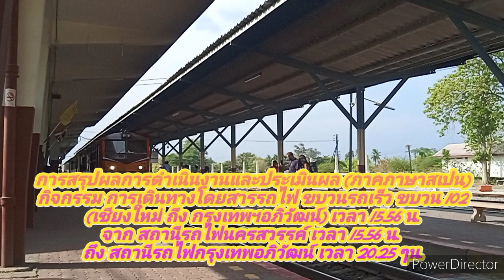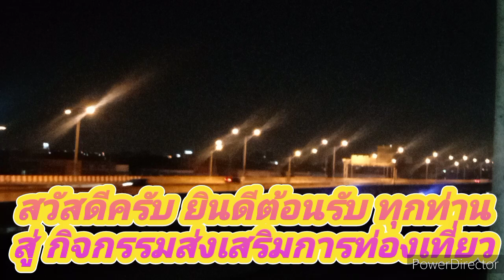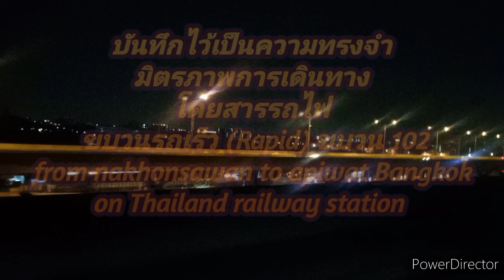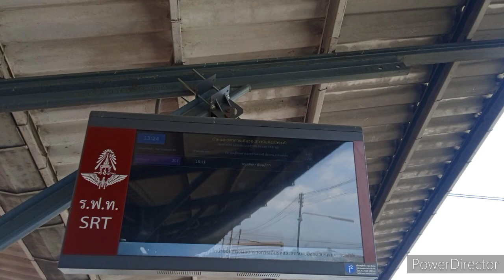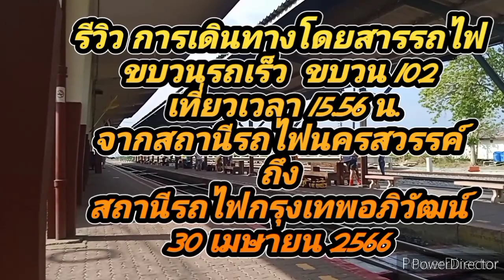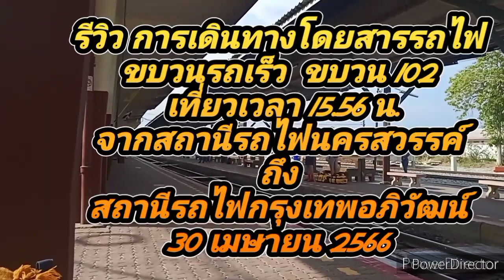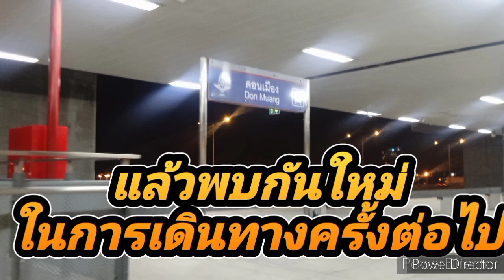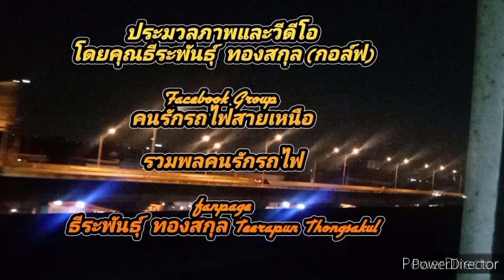สรุปผลการดำนินงานเเละประเมินผลการปฏิบัติกิจกรรม(สื่อมวลชน) การเดินทาง ภาคภาษาสเปน01052566-02052566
เมื่อวันที่ 30  เมษายน    2566  เดินทางโดยสารรถไฟ  ขบวนรถเร็ว ขบวน 102  จากสถานีรถไฟนครสวรรค์  เที่ยวเวลา  15.56 น.  ถึงสถานีรถไฟกรุงเทพอภิวัฒน์ (ชุมทางกลางบางซื่อ)  เวลา  20.25  น.  โดยสวัสดิภาพ โดยปฏิบัติกิจกกรรมกาบรรยาสื่อ ภาคภาษาสเปน

ok: